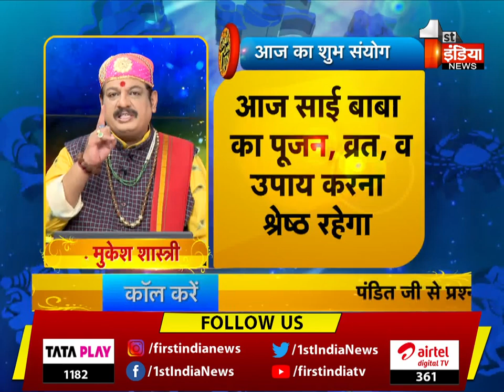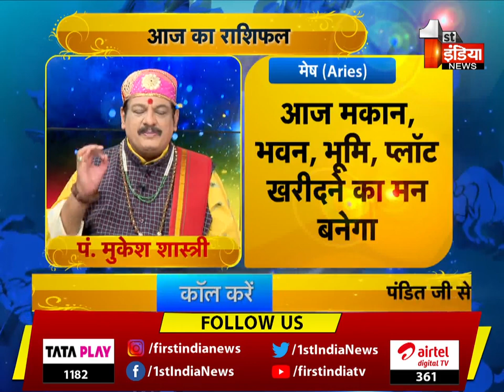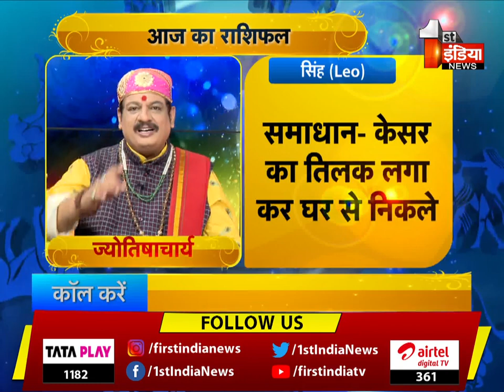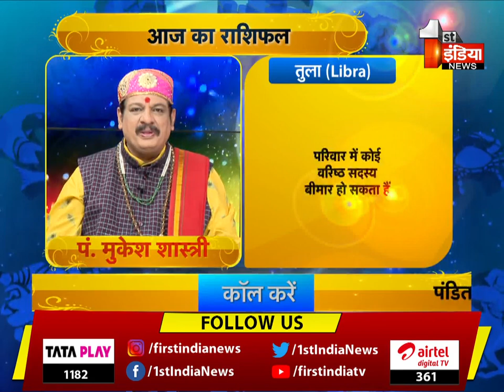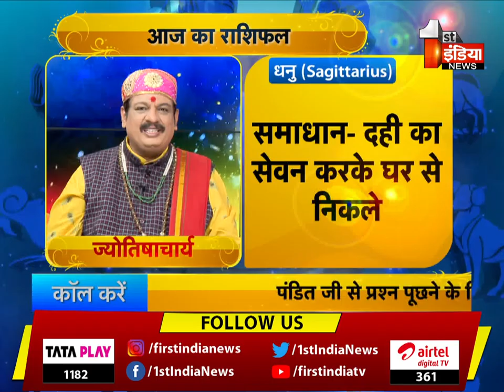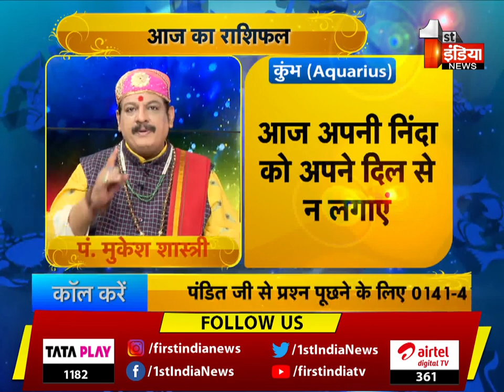जानिए राशिनुसार उपाय और आज का शुभ संयोग ? | Good Luck Tips | 08 June 2023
About this Video:

“Anyone can be a millionaire, but to become a billionaire you need an astrologer.”As the sun rises, enlighten yourself on our show Good Luck Tips with our renowned astrologer Mukesh Shastri on First India news at 7:26 am and know how the stars are going to impact your day and ways to improvise them.You can also call Pandit Ji to ask your queries and make your day a lucky one.   | 08 June 2023